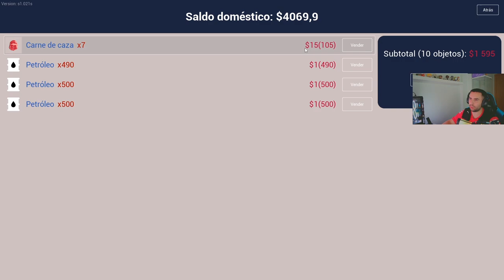🐷RANCH SIMULATOR EP. 6 - 🙊MISIÓN DE LOS TESOROS💎 DE LOS ANTIGUOS TEMPORADA 2 - GAMEPLAY ESPAÑOL